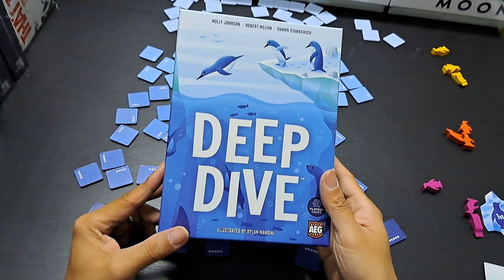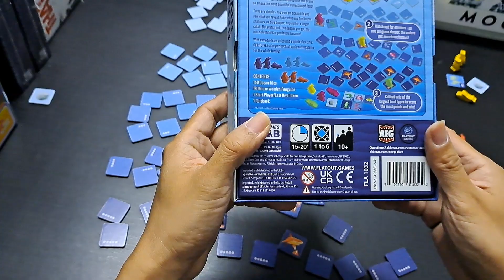Deep Dive(Kickstarter)(Episode 103) 玩一次 by Board Game Base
How to play Deep Dive?